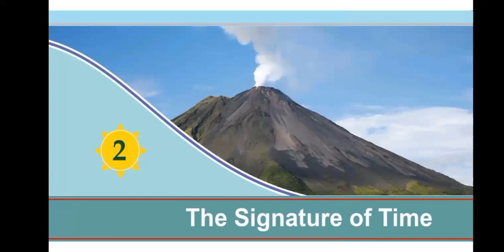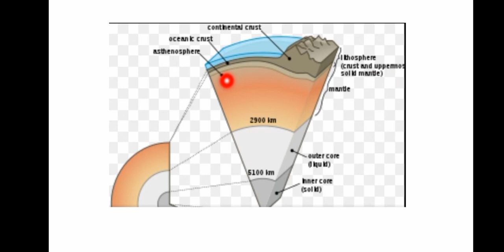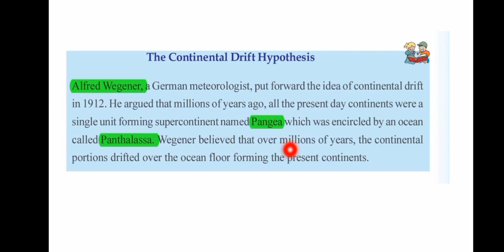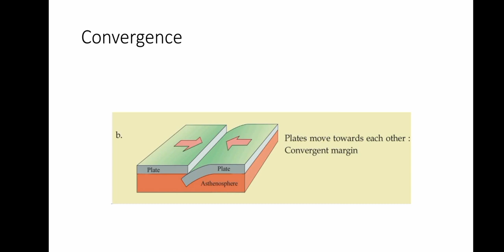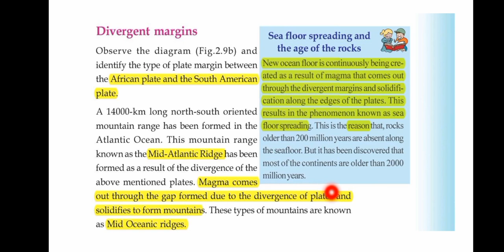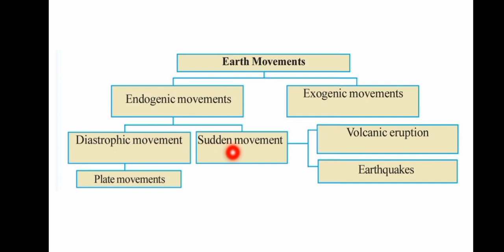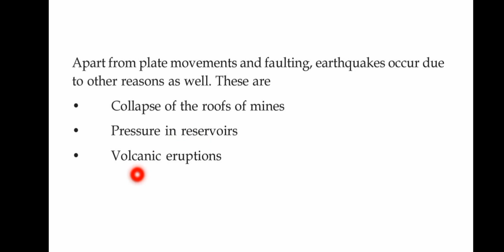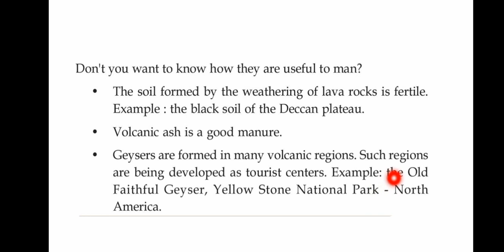SCERT Geography Class 9 Chapter 2 The Signature of Time _ PSC Degree level prelims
SCERT Social science - Geography Class 9 Chapter 2 The Signature of Time.